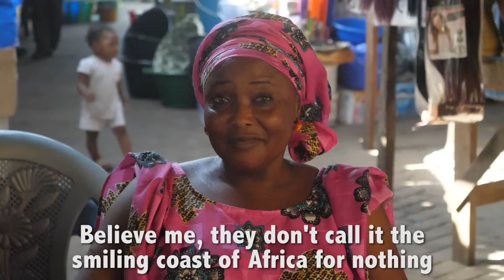What is The Gambia?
I have made it safely to Africa's smallest country on the mainland!  It's called THE GAMBIA -- have you ever heard of it before?

This nation is completely surrounded by Senegal and the Atlantic Ocean on all sides, and it's appropriately nicknamed "The Smiling Coast of Africa."  Seriously, people smile at you from every angle here!

We've spent the past 2.5 days here and it's been a very interesting experience to say the least.  I love the people and the nature -- they are both world class.  But something doesn't feel right to me about the society, which I explain in this video.

This West Africa road trip is getting crazier and crazier by the day!  Follow along on IG Stories for live updates in real time!